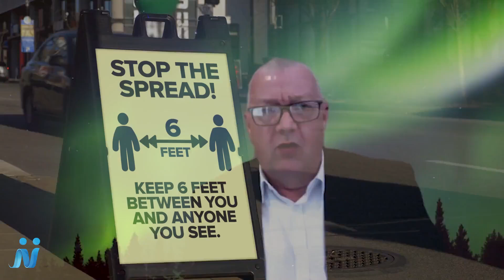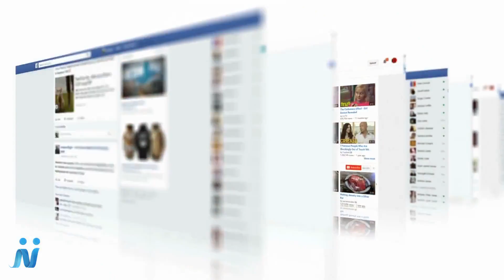Network, Educate, Invite!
Where it all began! 21/07/2021